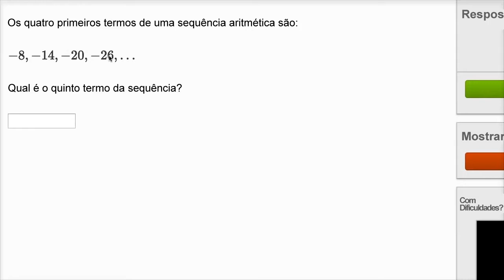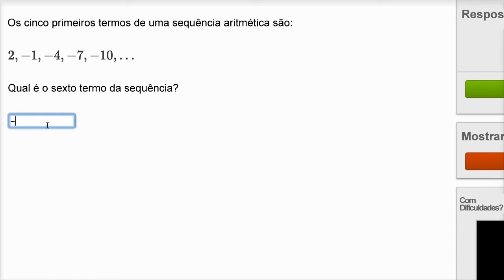Próximo termo na sequência aritmética - Khan Academy em português (7º ano)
Vídeo original: Extending arithmetic sequences